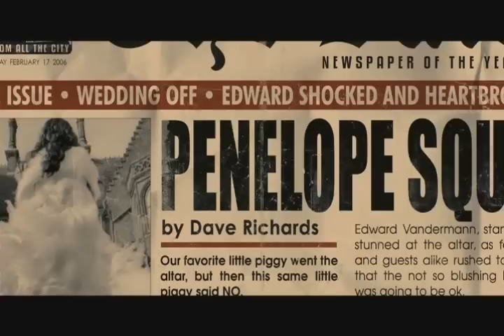Penelope (2006) - "I like myself the way I am!"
The scene where Penelope finally embraces her nose as a part of her, therefore lifting the curse!